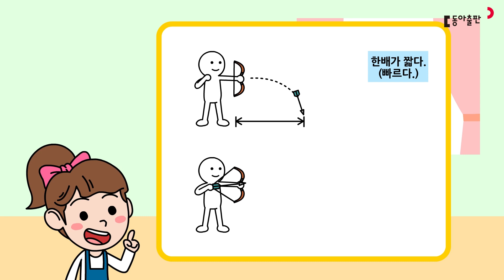[동아출판]음악 기초 이론_15 한배